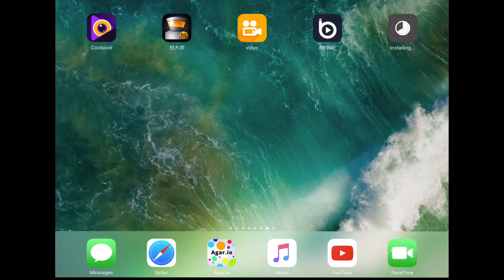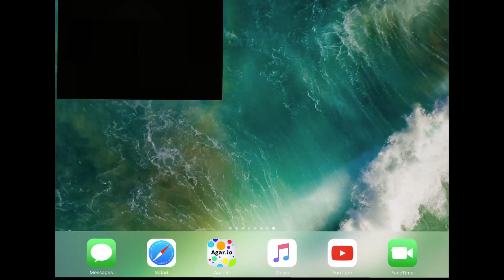HOW TO DOWNLOAD AIRSHOU!!! AIRSHOU IS BACK!!! (WORKING!) January 2017 [NO JAILBREAK/PC]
If this does not work for you, try this other method to install a screen recorder